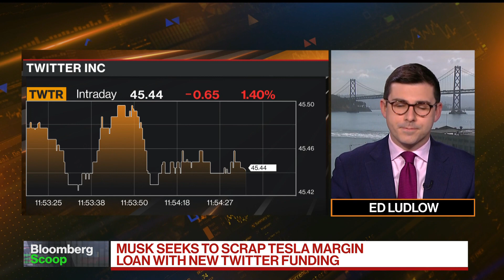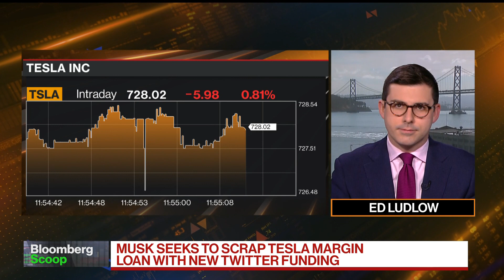Musk Wants to Drop Tesla Margin Loan to Buy Twitter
Elon Musk is in talks to raise enough equity and preferred financing for his proposed buyout of Twitter Inc. to eliminate the need for any margin loan linked to his Tesla Inc. shares, according to people with knowledge of the matter. Bloomberg's Ed Ludlow reports on "Bloomberg Markets: European Close."